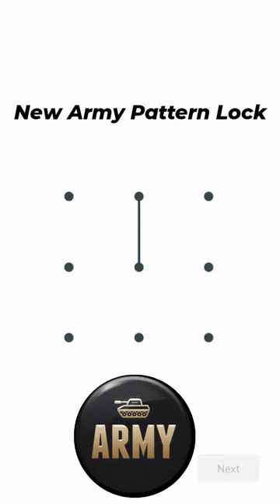New Army Pattern Lock 🔒🔒